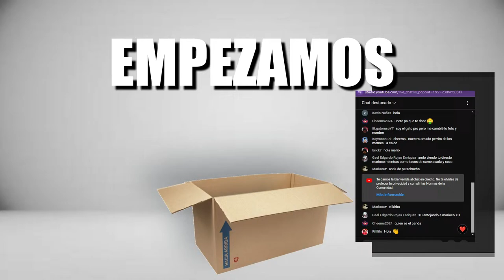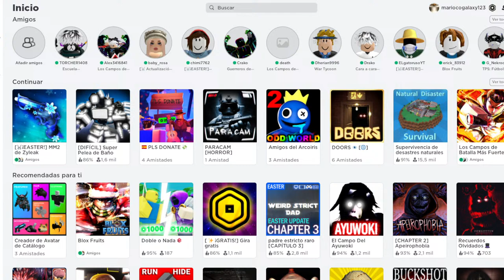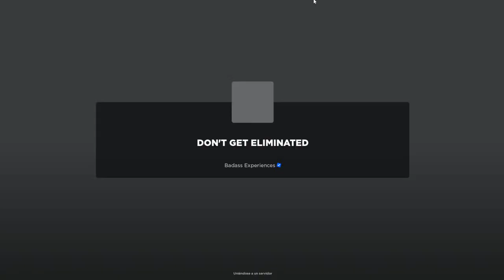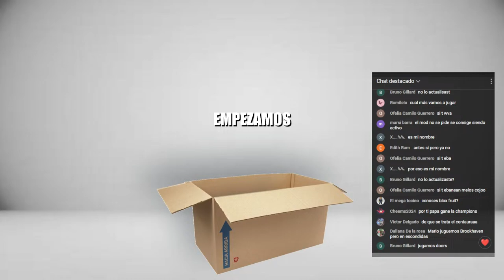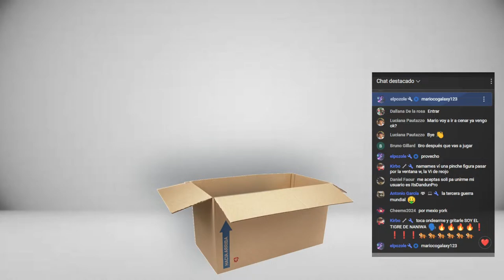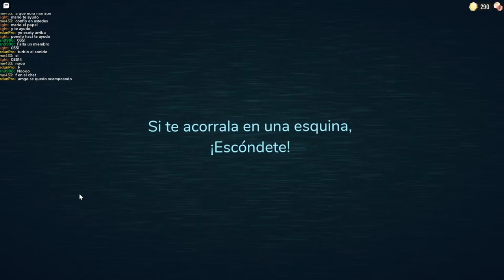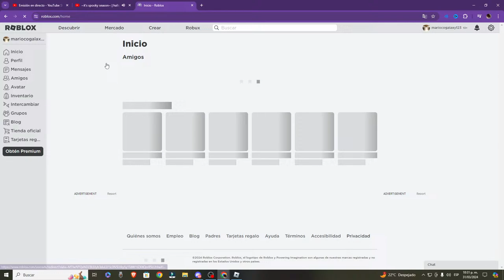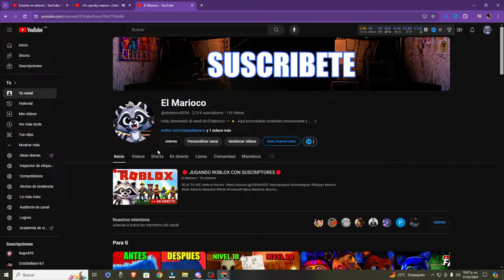🔴 JUGANDO VARIAS COSAS CAGADAS DEL ROBLOXIANO🔴